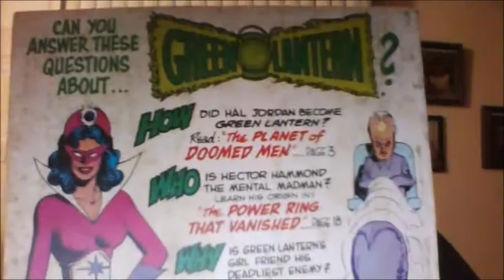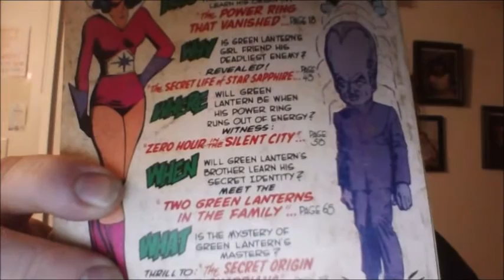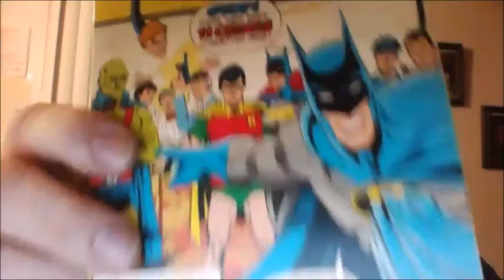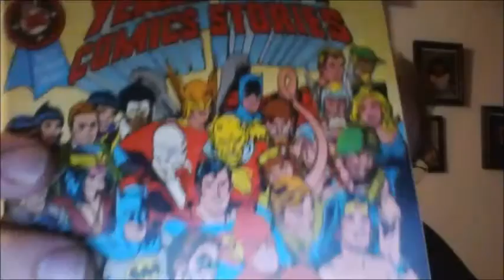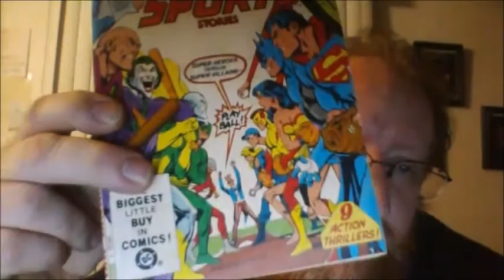30 Days of GIMP day:five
here is another dirty joke oh and some comics. Part of it was filmed the same night as the other dirty jokes. and i was pretty drunk so I needed to film the joke part again. thank you all for doing this with me. I feel the love ...lol.